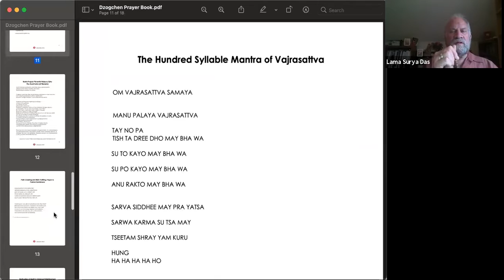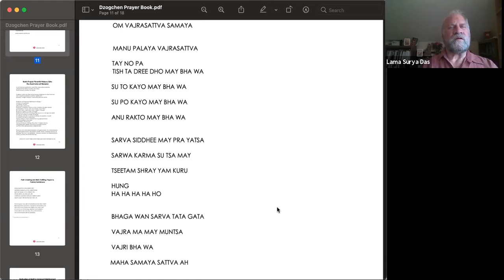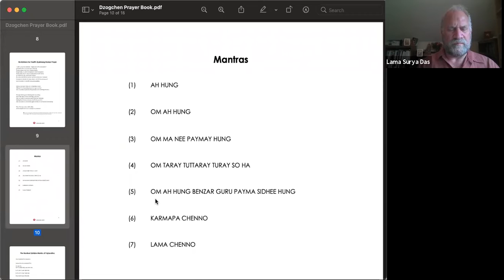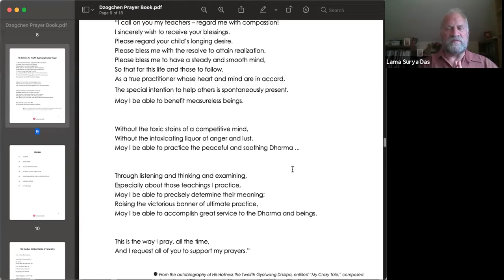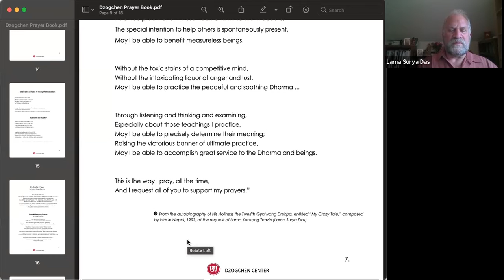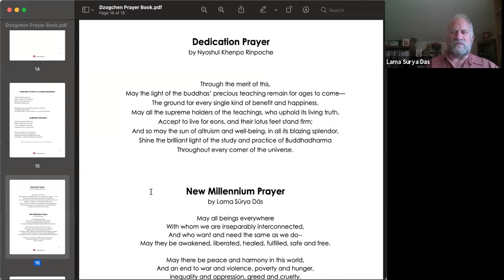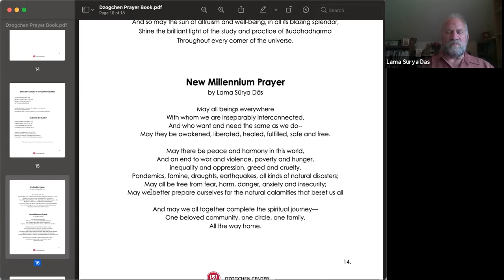Meditation Town Hall April 11, 2021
Join Lama Surya Das for his weekly guided meditation and short teaching session. To register for these free sessions go